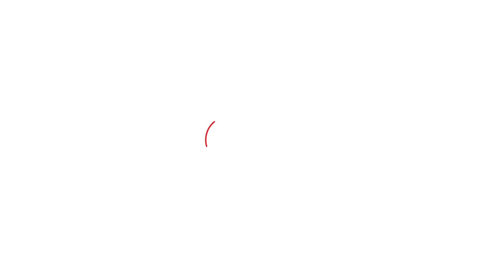Indore में धार्मिक स्थलों से हटा लाउडस्पीकर तो नाराज हुए शहर काजी, बोले, ये गलत हो रहा है ! MP Tak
Mohan सरकार के आदेश पर Indore शहर के कई धार्मिक स्थलों पर लाउडस्पीकर हटाने की करवाई की गई. जिससे शहर के काजी कलेक्टर के पास जा पहुचे, बोले धार्मिक स्थलों पर लाउडस्पीकर हटाना गलत है, हटाना है तो पहले धर्मशालाओं और डीजे पर से हटाए. देखिए रिपोर्ट !